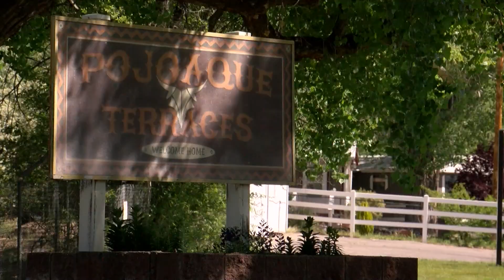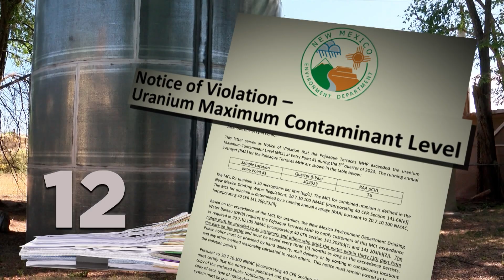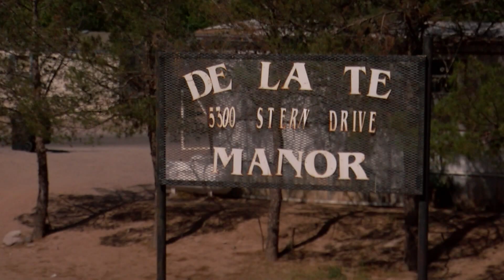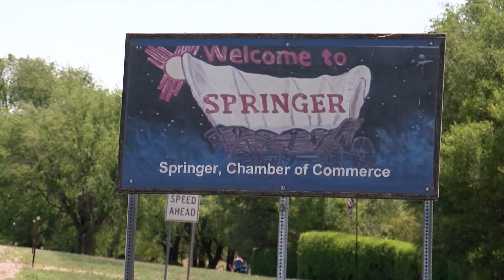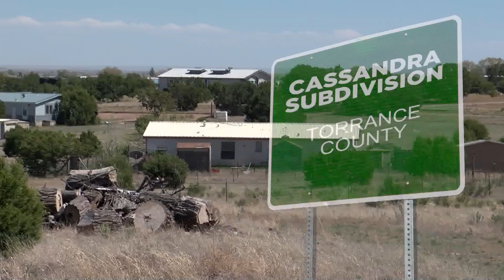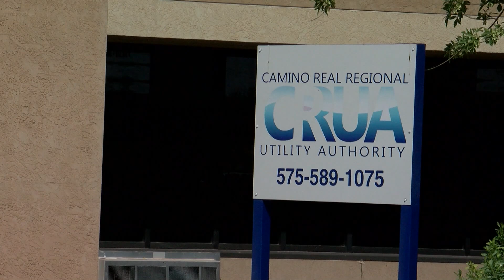Larry Barker Investigates: Troubled Waters